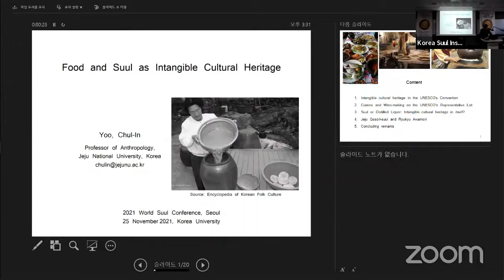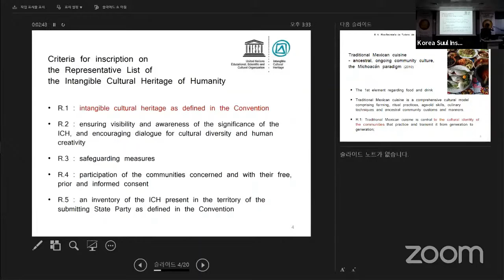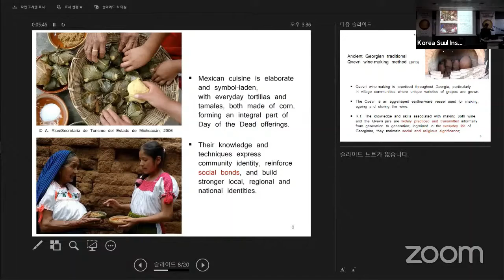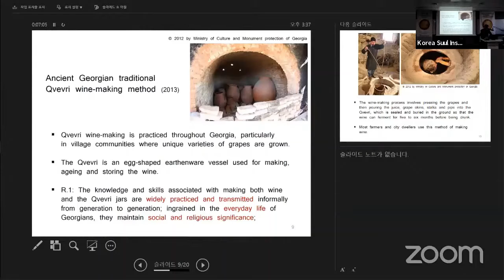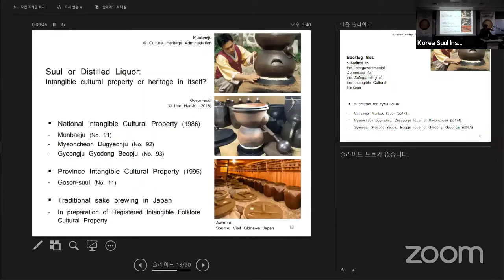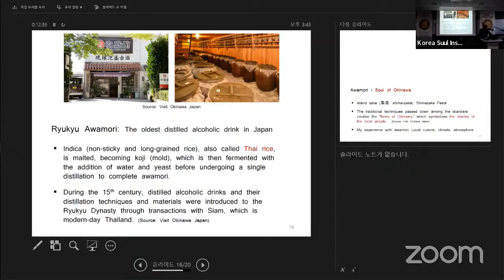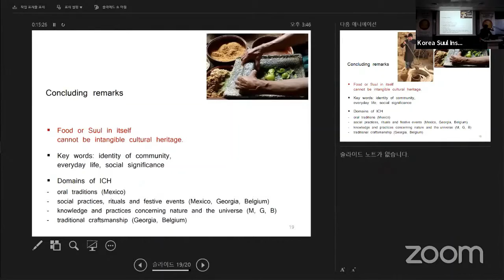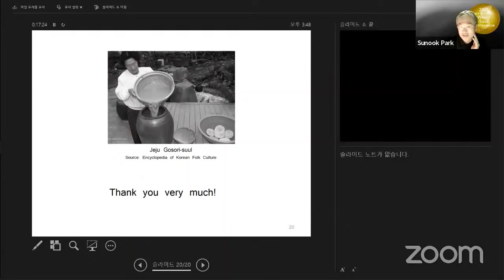Food and suul as intangible cultural heritage (Jeju gosori-suul and Ryuku awamori) - Chulin Yoo,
2021 세계 술 컨퍼런스 ▲11월 25일(목), 26일(금) 오후 1-5시 ▲개최장소: 첫째 날, 고려대학교 SK미래관 5층, 512-513호 ▲주제: 한국의 술, 세계 속 무형문화유산으로서 의미와 역할 ▲주최 사단법인 우리술문화원  ▲주관 캘리포니아 우리술문화원  ▲후원 고려대학교 불평등과민주주의연구센터 K-문화융합협회 | 문화체육관광부 농림축산식품부 | 다담마이크로㈜ 롯데칠성음료㈜ ▲프로그램 진행: 박선욱 캘리포니아주립대학교 교수

“2021세계술컨퍼런스는 수천 년 오랜 역사를 지닌 한국의 전통 술과 문화를 대표하는 행사입니다. 첫 날은 인류무형문화유산으로서 한국의 술을 조명해줄 학계 인사들의 강연이 있으며, 둘째 날은 전 세계에서 막걸리 등 우리 술을 빚는 개인/기업이 참여하여 현지 환경에 적응해가며 우리 술을 빚고 있는 일상을 생생하게 공유합니다. 명실 공히 우리 발효문화의 우수성을 대‧내외에 널리 보여줄 이 행사는 2018년에 이어 지난 3년의 열매를 담고 있습니다.”

▲개회사: 정대영 우리술문화원 이사장 ▲축사: 이다 바구스 구남, 우다야나대학교 교수 /이브스 파니엘 벨기에 람빅구에즈협회 의장 /패트릭 맥거번 펜실베니아대학교 교수 ▲기조사: 신현규, K-문화융합협회 이사장

[초청 강연]
▲한국의 술 : 전통의 역동적 변화와 잠재적 경제 가치 △이화선 우리술문화원장
▲무형문화유산 – 잃어버린 것을 찾아서 △마이어드 닉 크라이스 하일랜드앤아일랜드대학교 교수
▲한국 술의 유네스코 인류무형문화유산 등재를 위한 방안 △다비드 발스 가보, 파리천문대 교수
▲고대 인도와 식민지기 인도의 술 △손석주 동아대학교 교수
▲무형문화유산으로서 술과 음식 △유철인 제주대학교 교수
▲자원순환 맥주, 게임의 법칙을 바꾸는 사람들 △나가 레쉬, 브라질 국제 양조마스터
▲술을 다시 말하다! 지속가능한 환경, 지속가능한 식품으로서 술 △알렉스 민 리하베스트㈜ 설립자

2021 WORLD SUUL CONFERENCE ▲November 25-26, 1-5pm (KOREAN STANDARD TIME) ▲Venue: Day 1. #512-513, SK Future Hall, Korea University in Seoul (World Time: 4AM in London, Noon in Central Indonesia, Beijing and Taipei, 9:30AM in New Delhi, 11AM in Ho Chi Minh, 5Am in Brussels and Berlin, 6Am in Helsinki, 11PM in New York, 3Pm in Sydney, 6PM in Honolulu, 1Am in Sao Paulo, 8Pm in Los Angeles) ▲THEME:  Korean traditional alcoholic beverage, Suul - Its meaning and role as an intangible cultural heritage in the world ▲HOSTED by Korea Suul Institute ▲ORGANIZED by California Suul Institute ▲SPONSORED by Center for the Study of Inequality and Democracy, Korea University |  K-Society of Culture and Convergence | The Ministry of Culture, Sports and Tourism | The Ministry of Agriculture, Food and Rural Affairs | Dadam Micro Co., Ltd. | Lotte Chilsung Beverage Co., Ltd. ▲Chairperson of the conference: Sunook Park Professor, California State Univ., Long Beach

"2021 World Suul Conference represents traditional Korean alcoholic beverage and culture of thousands of years' history. On the first day, there will be talks that will illuminate the Korean traditional alcoholic beverage, 'Suul' as an intangible cultural heritage. And on the second day, individuals/companies who make Suul, such as makgeolli, will participate throughout the world and share their knowledge and experience in making various kinds of Korean traditional alcoholic beverages, 'Suul'. This conference follows the conference in 2018 after three years, and will reveal the excellence of Korean fermentation culture."

▲OPENING REMARKS  Dae-Yeung Jeung, Chair, Korea Suul Institute ▲CONGRATULATORY MESSAGES Ida Bagus Wayan Gunam, Professor, Udayana University, Indonesia /Yves Panneels, Chair, the Gueuze Lambic Society, Belgium /Patrick E. McGovern Professor, University of Pennsylvania, USA ▲KEY-NOTE SPEECH Hyun-Gyu Shin, Chair, The K-Society of Culture and Convergence

[INVITED TALKS]
▲Korean traditional alcoholic beverage, Suul : Dynamic tradition and potential economic value △Hwa-Seon Lee, Research Professor, Sunmoon University
▲Intangible heritage - Why should we care? △Máiréad Nic Craith, Professor, University of the Highlands and Islands (5:25AM in England)
▲Towards the nomination of suul in UNESCO's intangible cultural heritage of humanity △David Valls-Gabaud, Professor, Observatory of Paris
▲History of alcohol consumption in mythical and colonial India △Sukjoo SOHN, Professor, Dong-A University
▲Food and suul as intangible cultural heritage - focusing on the Jeju Gosori suul and Ryuku Awamori △Chulin Yoo, Professor, Jeju National University
▲Process of Building an Off-the-Grid Brewery △Naga Reshi, International Brew master, Cervejaria Karamuru, Bahia, Brasil (11PM in Local Time, GMT-8)
▲Re-think! Suul as a sustainable food and sustainable environment △Alex Min, CEO and founder, REharvest Co., Ltd.